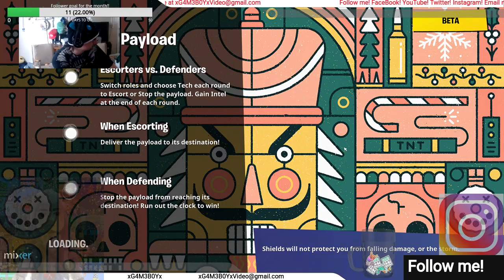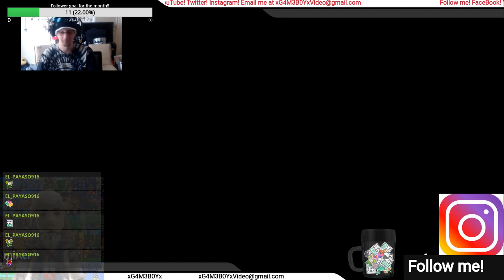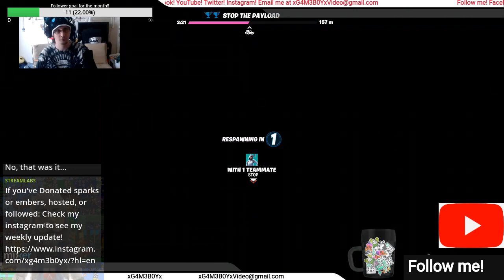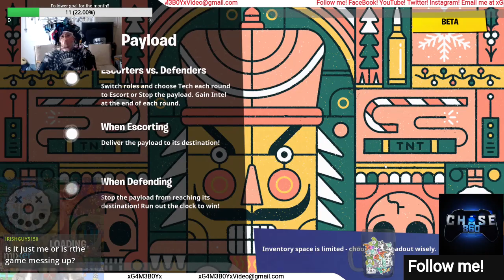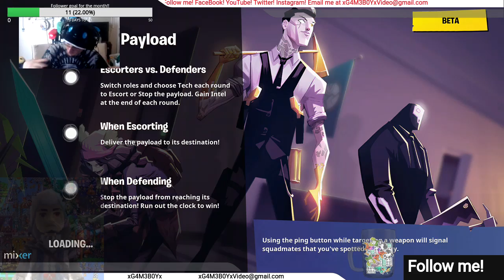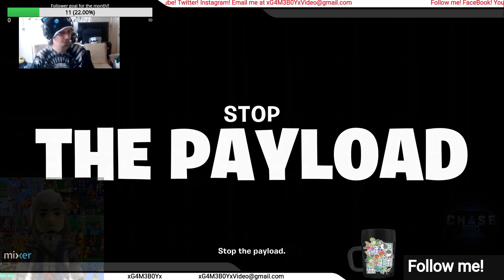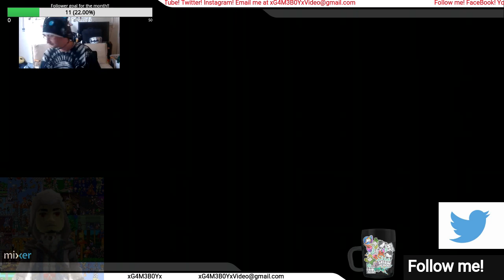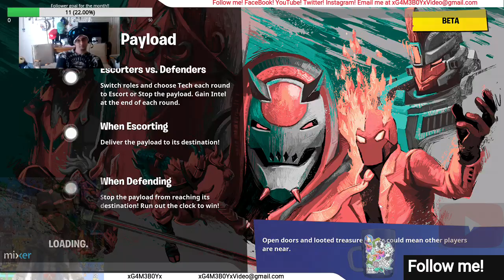My 2020 Streams (Ep 72 Alot of Fortnite and Apex!)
7 hours of Apex and Fortnite, Armando had a spark war with a viewer!